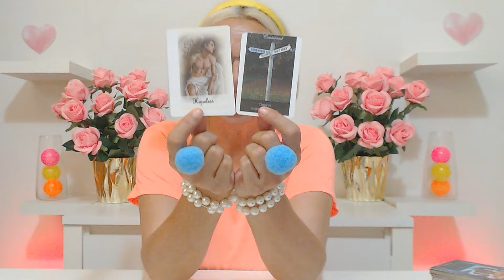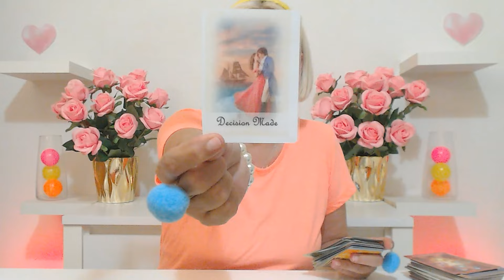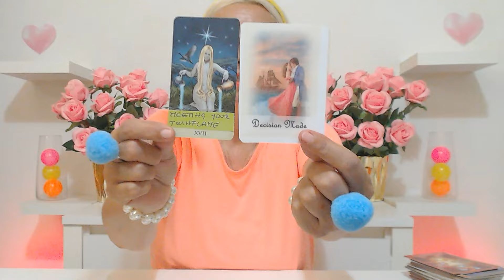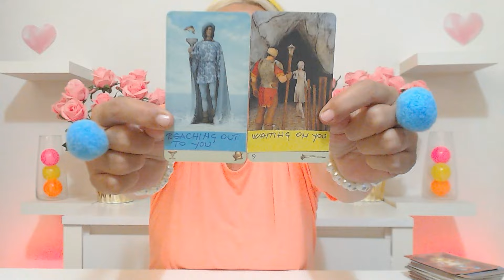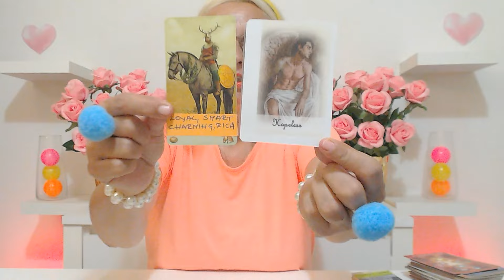DAILY TAROT PREPARE FOR BIGGEST LOVE CONFESSION FROM YOUR CRUSH! June 30, 2024 Daily Tarot Reading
DAILY TAROT PREPARE FOR BIGGEST LOVE CONFESSION FROM YOUR CRUSH! June 30, 2024 Daily Tarot Reading Ivana Tarot